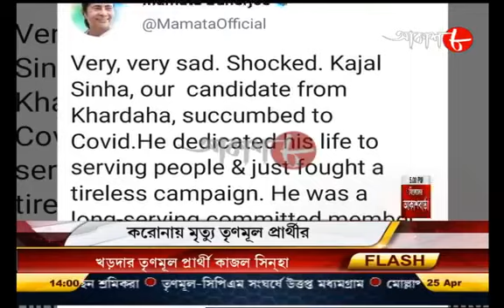ফের করোনা আক্রান্ত বাবুল | 2pm Aakash Barta Live | Date 25/04/21 | Popular Bangla News | Aakash Aath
আকাশবার্তা, ৫ মিনিটে দেশ-দুনিয়া।
@ 2PM Daily.

# Video Name : Aakash Barta 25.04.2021 @ 2 PM.

# Language : Bengali

# Label : Aakash Aath